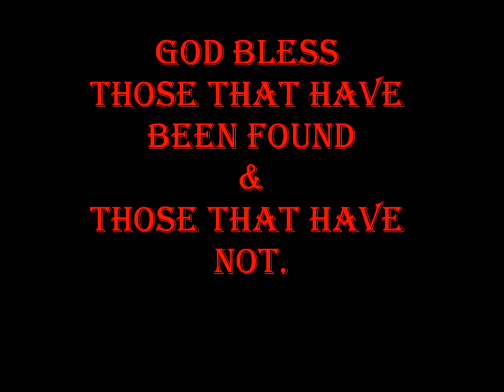The Disappeared.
If the IRA was involved in a war.

Would these not be War Crimes?

Verse 1

The horror within their head the terror & the dread.
All things that these poor people must have felt.
No doubt they where cold & numb had a thought of a loved one before death did come to them.
Like Nazis in the night what give the IRA the right.
To take these poor souls to their graves.
War crimes Sinn Fein Talk about.
But these ghosts they don’t want out
Are those they killed & buried not such
a crime?

Verse 2

The pain the family’s feel. too deep to ever heel
Praying  everyday their loved one would come home
Each day that hope fades away
Until that final day when they realize that they are gone for good
The tears they do come.
For a mother father sister son. why has
the  IRA done this to them.
Why have they brought them here
Made loved ones disappear & made them the families of the
Disappeared for life.

Verse 3

They've all tried to move on
But their lives have stopped in that place.
Unable to replace that space in their hearts
And as life carries on, they know they’ll just have to stay strong.
Until they’re together once again.
So lord we ask you here, please keep
our loved near until we are in heaven
by their side

Chorus

God took them from that grave.
Their souls he did save.
And they are remembered every day
Their bodies may have been there
But the spirit god did spur & he kept
them safe waiting for you

Stop the Republican Appeasement Policy.
Arrest Adams & his Republican Death Squads for these crimes.

The Price of Peace Has & Is Far Too High.